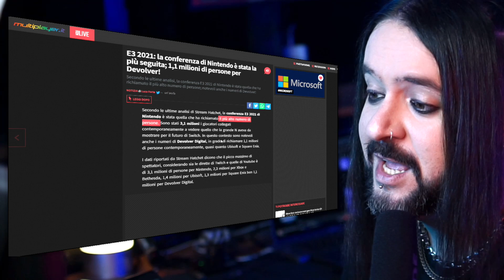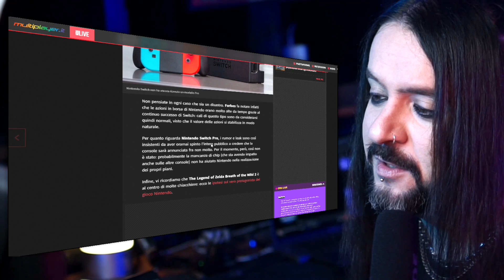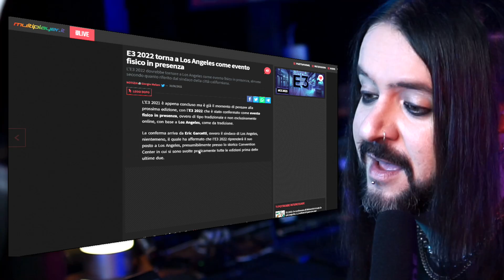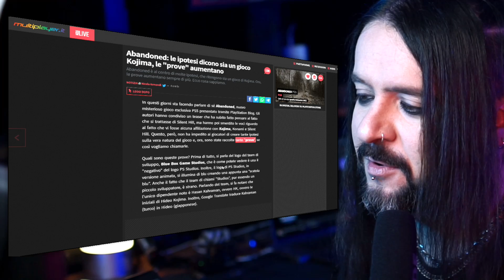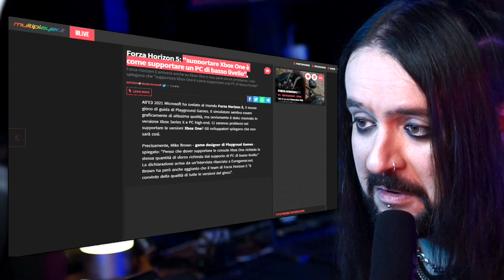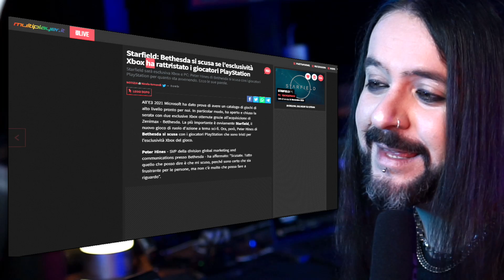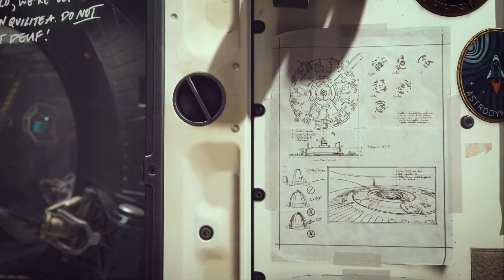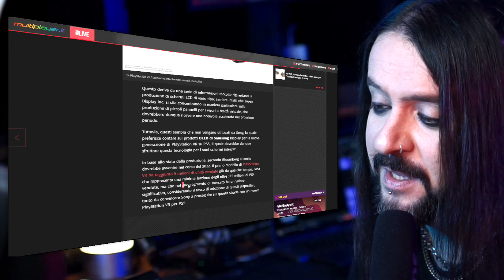NINTENDO CROLLA IN BORSA? | NUOVO GIOCO DI KOJIMA? | PSVR 2 NEL 2022! | FH5 XONE ▶ KristalNews #21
CAPITOLI:
00:00 Benvenuti su Kristal News!
00:29 Nintendo Direct l'evento più seguito dell'E3 2021?
02:51 Nintendo perde il 6% in borsa!
06:25 L'E3 2022 tornerà ad essere "in presenza"
09:47 Abandoned il nuovo progetto "segreto" di Kojima?
13:38 Forza Horizon 5 su Old Gen. Sarà un problema?
18:19 Starfield: il marketing si "scusa" per l'esclusività Xbox/PC
23:05 PSVR 2 nel 2022 secondo Bloomberg
26:37 ISCRIVETEVI al canale e seguitemi sui social e sul Podcast!